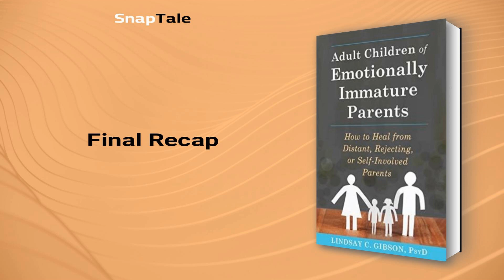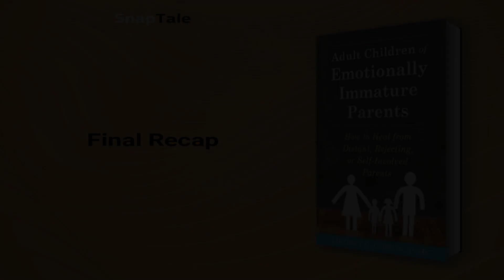Adult Children of Emotionally Immature Parents by Lindsay C. Gibson: 16 Minute Summary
*BOOK SUMMARY*

TITLE - Adult Children of Emotionally Immature Parents: How to Heal from Difficult, Rejecting, or Self-Involved Parents

AUTHOR - Lindsay C. Gibson

DESCRIPTION:
📖 Unlock healing from a childhood under emotionally immature parents and break free from lingering anger and loneliness. Empower yourself to rebuild relationships, find stability, and recover your true nature through psychologist Lindsay Gibson's transformative insights. Rise above your past.

TIMESTAMPS:
⌚ 00:00 Introduction
⌚ 01:14 Healing Emotional Childhood Loneliness
⌚ 03:34 Spotting Emotionally Immature Parents
⌚ 05:59 Emotional Immaturity: Parent Types
⌚ 08:04 Internalizers vs Externalizers
⌚ 10:30 Gaining Emotional Freedom
⌚ 12:57 Spotting Emotionally Mature People
⌚ 15:16 Final Recap